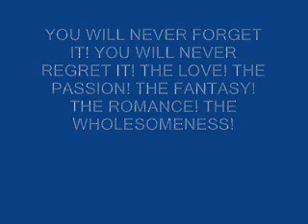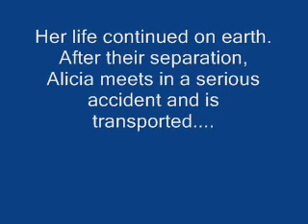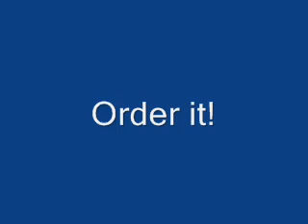FOR THE LOVE OF GOD AND THE HEART OF A WOMAN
READ EXCITING TALES OF LOVE,ROMANCE, AND ADVENTURE FROM THE BOOK "FOR THE LOVE OF GOD AND THE HEART OF A WOMAN"